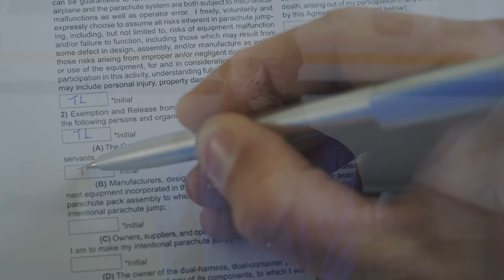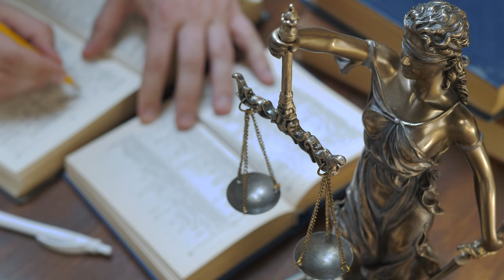Skydive Tandem Assumption of Risk Waiver Video 2022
This is the updated assumption of risk waiver video to be shown before anyone makes a tandem skydive.